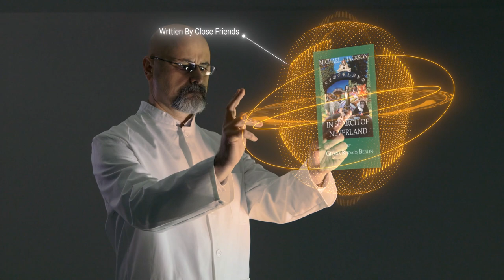Michael Jackson NOW FOUND INNOCENT 2019! CLEARED by FBI 10 year Investigation!!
(MICHAEL FBI REPORT BELOW) THE BOOK is is by Michael Jackson's very close personal friends it is sold exclusively on there website.

To have the book mailed to your location or Worldwide, shipping is available by emailing us at . Michael Jackson book information put in the email title, we will send you full information on ordering the book which does come signed by the authors and is $35 free shipping is included worldwide.

The scientist knows that most books about Michael Jackson are complete and total Lies made up stories mostly from large publishing companies who pay fantasy book writers to try to make up as much drama and conspiracy to profit off the life of Michael Joseph Jackson.

This Book "MICHAEL JACKSON IN SEARCH OF NEVERLAND" is one of the few from the True Heart!

Yes these our the people that knew Michael from an early age in his teen's when he moved to California and created Michael Jackson's worldwide fan club and then found him his dream Paradise Home in The Ultra beautiful and amazing Neverland Estate and Valley in a three year search together with Michael on a quest to find the perfect location for his large wild animal collection to live in Comfort and so much more fun and positive creative things he did there over many years to help sick and dying underprivileged kids around the world.

The eight-year FBI report will show you Michael Jackson is 100% innocent and anyone who talks against an FBI report is a manipulator of evil that works for the devil. If their focus isn't on an FBI true eight-year investigation of someone's innocence or guilt they are more than likely driven by money making reasons to lie for financial gain or there evil spirit that hides within them creeps out its demonic words to try and destroy the legacy and good nature of Michael Jackson, they are more than likely a liar thief or crook or all of the above without question.

FULL FBI INVESTIGATION information below
MICHAEL JACKSON HAS BEEN FOUND 100% INNOCENT FROM A UNITED STATES GOVERNMENT INVESTIGATION RELEASED IN 2018 BY THE FEDERAL BUREAU OF INVESTIGATIONS.SEE THE FULL FBI REPORT

THE FBI REPORT INCLUDES THE 2 ACCUSERS WADE ROBSON, AND JAMES SAFECHUCK IN A 10 YEAR LONG FBI INVESTIGATION THAT UNCOVERED EVERY LIE AND ACCUSATION THESE 2 MEN HAVE MADE TO BE 100% FALSE INFORMATION OF FABRICATED MADE UP STORY'S.

 Be sure to find out the real truth about how great a man and total angel Michael Jackson was the most caring friendly human being to ever walk this earth ,,

shipping available worldwide or download it to your PC or tablet or smartphone